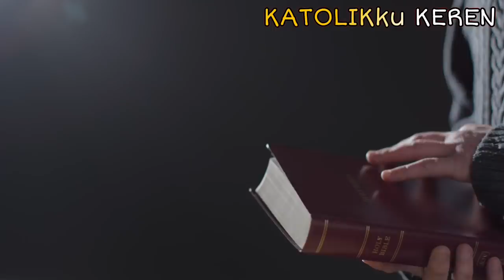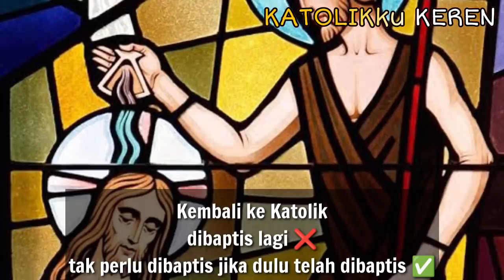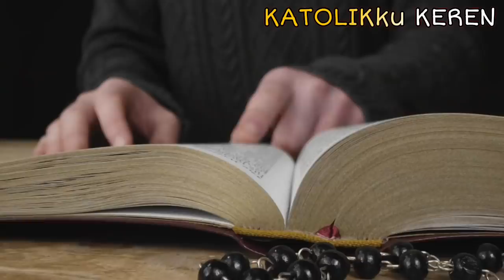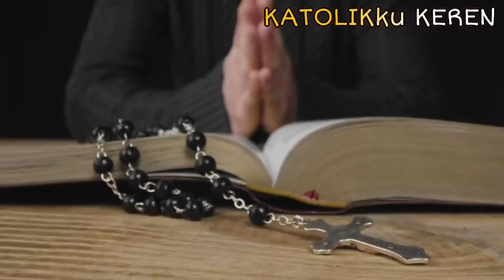12 Artis Mualaf Indonesia putuskan kembali ikut Tuhan Yesus karena pengalaman iman